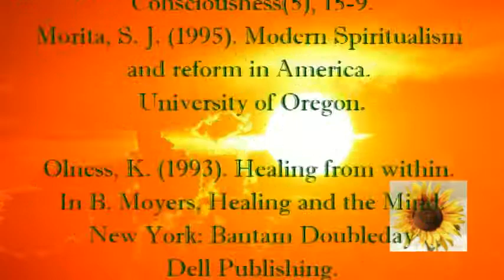Andrew Jackson Davis: What We Might Expect in the Summer Land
Andrew Jackson Davis introduced us to the Philosophy of Spiritualism. In our Basic Book, Davis is most known for being mesmerized and discovering his clairvoyant abilities, an entry in his journal, ‘Brother, the good work has begun, behold, a living demonstration is born;’ and developing the first Spiritualist Lyceum. While Davis was perplexed by the revelation given him 31 March 1848, it may have been in reference to the birth of Spiritualism. The event in Hydesville, New York was the first public demonstration of souls reaching out to us.